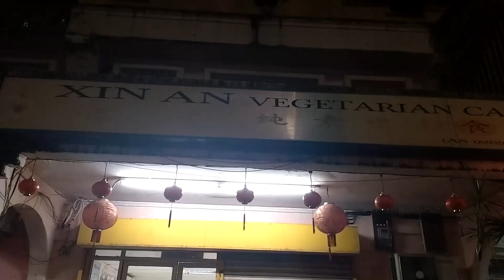What I ate in Langkawi || Vegan Travel